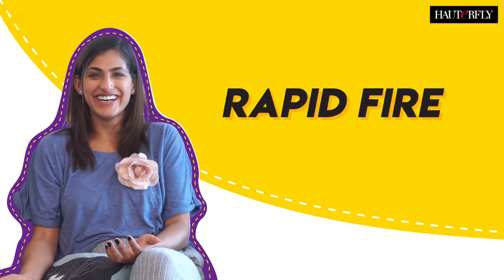Get To Know Kukoo From Sacred Games | Hauterfly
You know her as Kukoo, Gaitonde's love interest on Sacred Games but do you know the actress who plays her? Meet Kubbra Sait as she does a no-holds-barred interview!